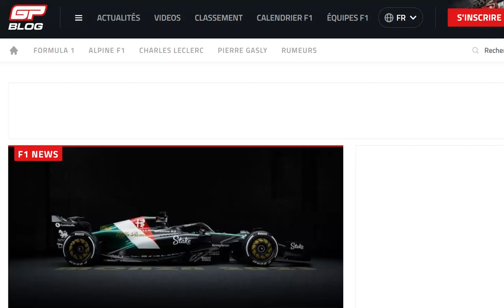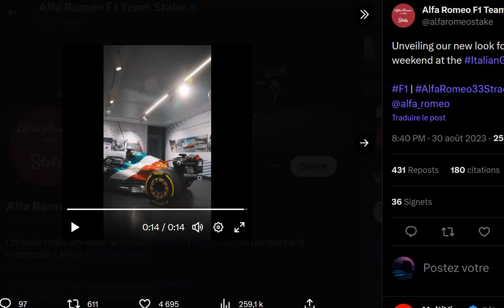Alfa Romeo dévoile sa livrée spéciale Grand Prix d'Italie !